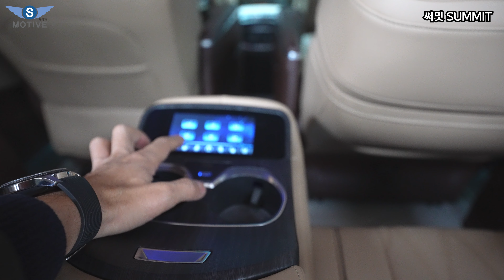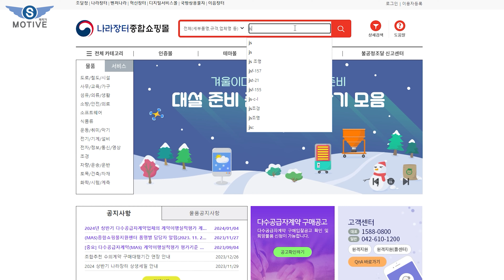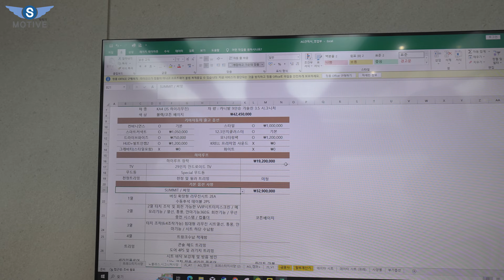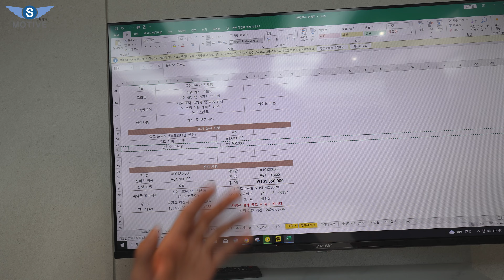4050아빠들이 반한 차 | 할말없게 만드는 완성도 높은 실내공간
[문의전화] JS리무진 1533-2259
채널에 가입하여 혜택을 누려보세요.

오늘은 JS리무진 전시장 리모델링 모습과 더불어 R클래스와 써밋리뷰 영상을 업로드하였습니다.
01:10 R클래스
01:20 써밋 SUMMIT
12:25 써밋 견적

감사합니다.

In this video I show you some of the cool or little known features of the JSlimousine.